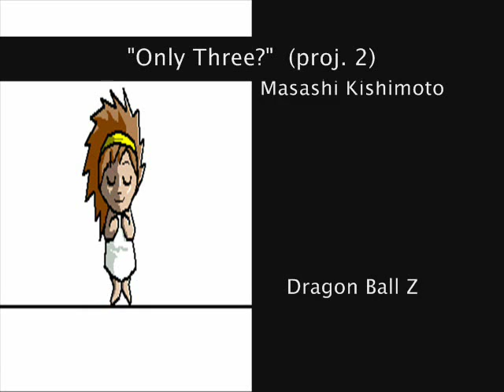EasyToon Project2: "Only Three?"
I WAS brand new to easytoon.  After the week I installed Easytoon, I did this video.  It was the 2nd project I did out of four and it was the best out of them.  I'm thinking about making my own anime and this video is just for practice.  It took me about 2 days time to get the animation done and 2 hours to get the sound effects in (which I got for free at FindSounds.com)  I tried to make it seem long but in reality, the whole animation takes about 20 seconds.  The subtitles don't need to be there either but it makes it seem a little more interesting.  Everything was done by me. Pretty good for an amateur, don't you think?